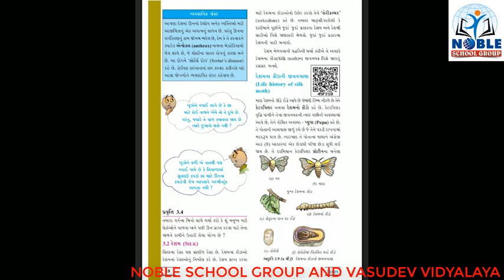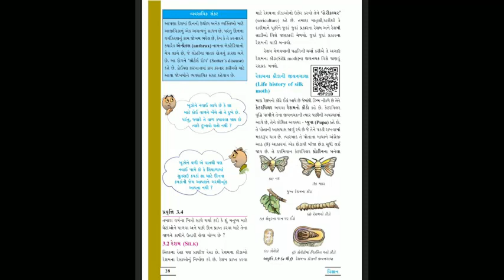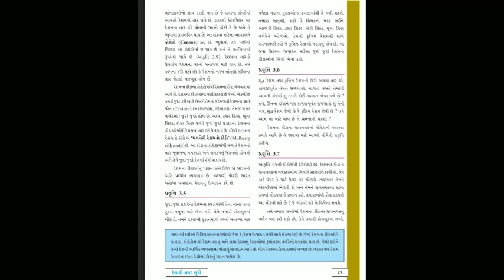Stadnard 7 Science lecture 25 By Lenaamadam1